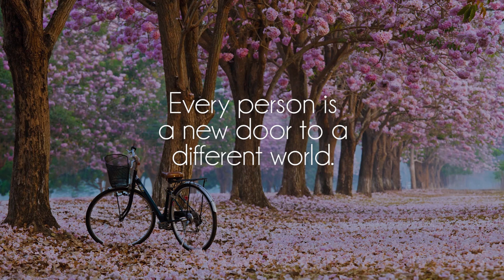Slanted Waters - Spring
Great song by talented Slanted Waters, show him some love on soundcloud!